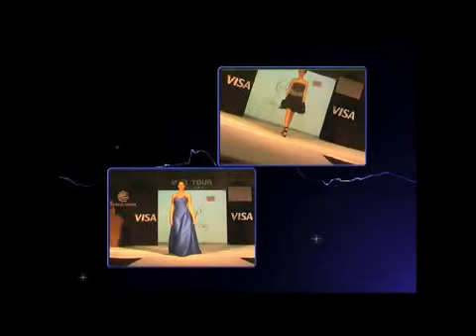free time 17 9 11 parte2